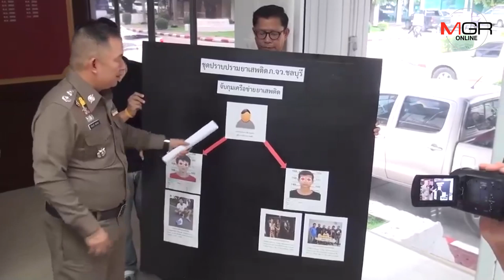รวบ 2 ผู้ต้องหาแก๊งค้ายาเสพติดชลบุรี ยึดยาบ้ากว่าแสนเม็ด ไอซ์-เคตามีนอีกเพียบ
ตร.เมืองพัทยา โชว์ขยายผลรวบ 2 ผู้ต้องหาแก๊งค้ายาเสพติดชลบุรี ยึดยาบ้ากว่า 1 แสนเม็ด ,ไอซ์ -เคตามีนอีกเพียบ พร้อม จยย.อีก 4 คัน  ก่อนเร่งตามรวบผู้ร่วมขบวนการ